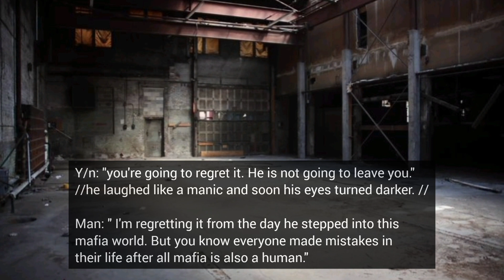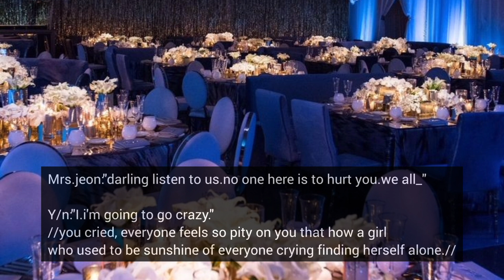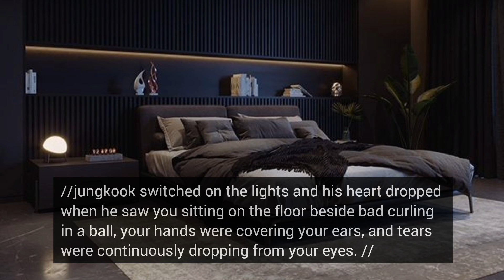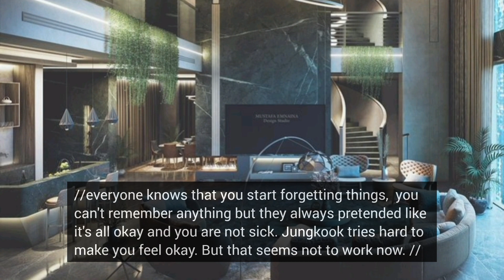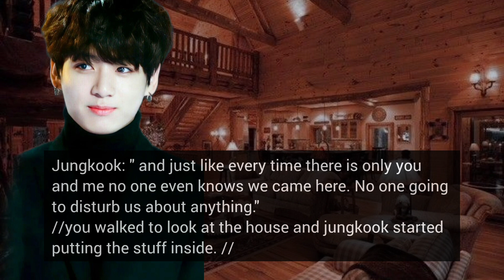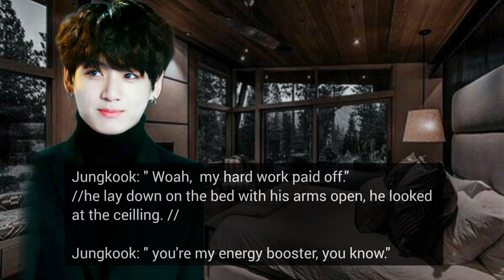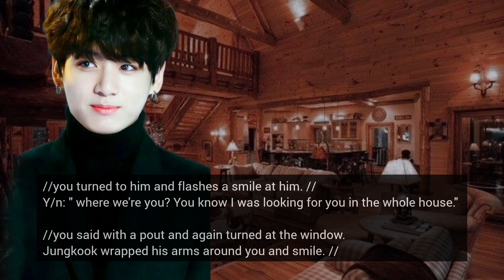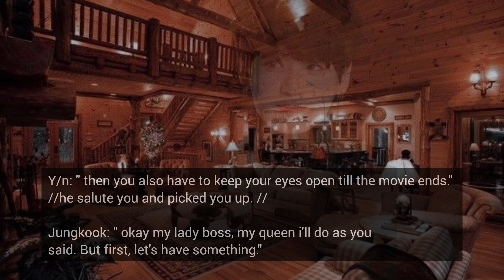(jungkook oneshot)when the mafia king is the only person who can calm you when you get depressed.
mirror world.